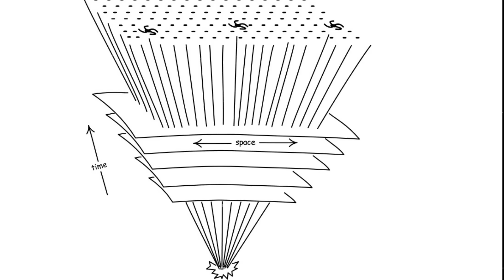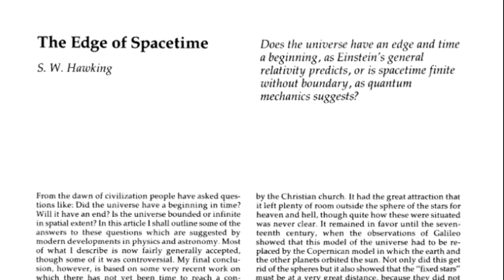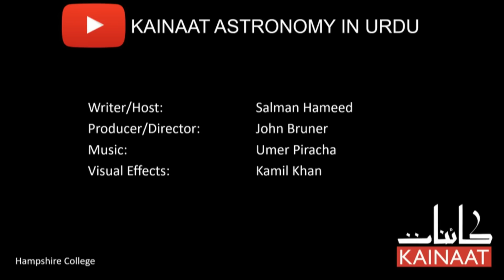What Was "Before" The Big Bang? [Urdu] | Kainaati Gup Shup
What Was "Before" The Big Bang? [Urdu] | Kainaat Astronomy in Urdu

Our universe started 13.8 billion years ago in what astronomers call a Big Bang. But what was before the Big Bang? Is there a scientific way to think about this question? How do we scientifically approach such questions? What about the concept of Multiverse? Is it testable? Please join astrophysicist Salman Hameed in exploring these question in this episode of Kainaati Gup Shup. And if you haven't seen it already, check out an earlier episode on the "Evidence for Big Bang"